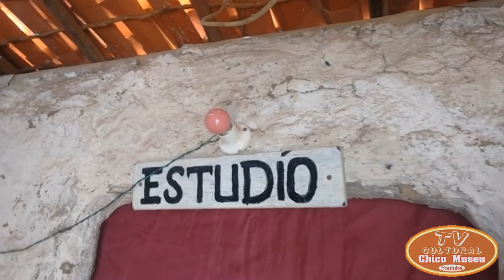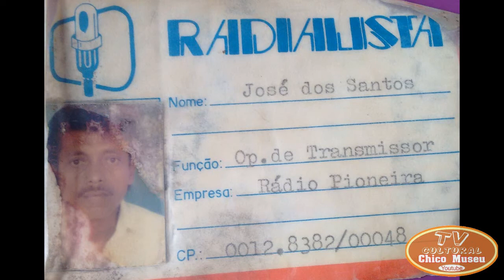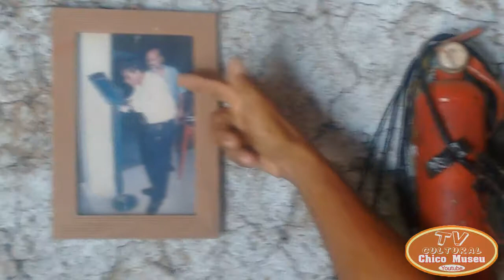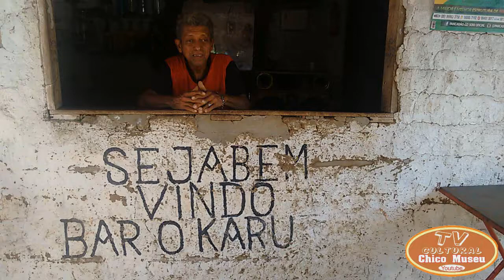UMA CONVERSA COM SEU CARUZA